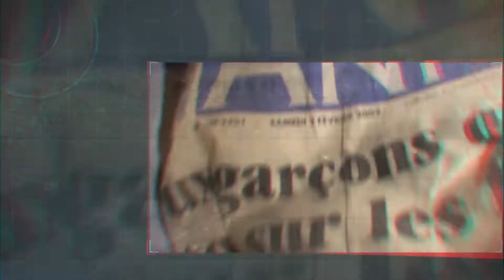URBEX Marseille piscine Luminy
L’exploration urbaine, abrégée en urbex , est une pratique consistant à visiter des lieux construits et abandonnés par l'homme